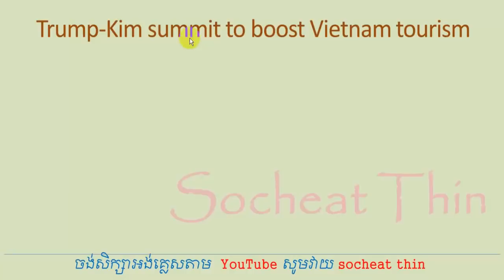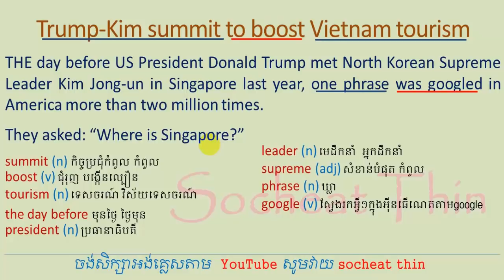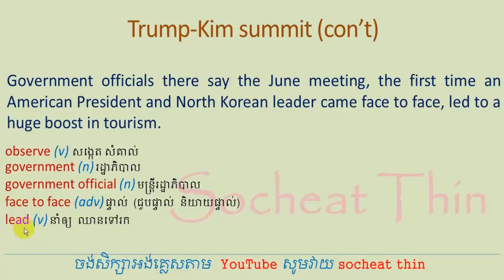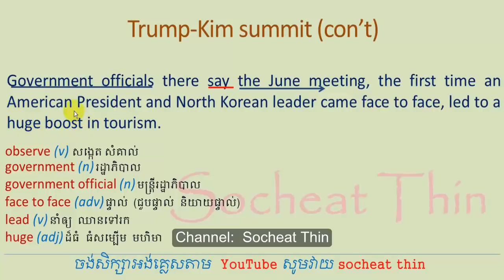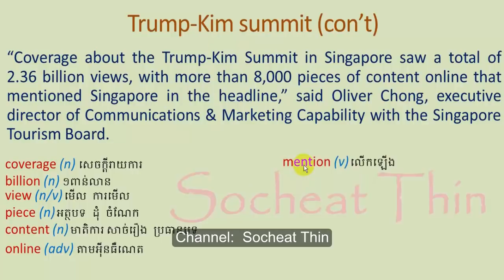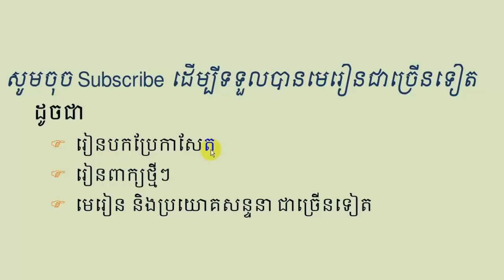Lesson 495 - Translate newspaper Donald Trump and Kim Jong un meet in Vietnam Part 121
Lesson 495 -
Hello everyone,
Today we are discussing about a topic on summit of the 2 big world leaders.

VOCABULARY
summit (n) កិច្ចប្រជុំកំពូល កំពូល
boost (v) ជុំរុញ បង្កើនល្បឿន
tourism (n) ទេសចរណ៍ វិស័យទេសចរណ៍
the day before មុនថ្ងៃ ថ្ងៃមុន
president (n) ប្រធានាធិបតី
leader (n) មេដឹកនាំ  អ្នកដឹកនាំ
supreme (adj) សំខាន់បំផុត កំពូល
phrase (n) ឃ្លា
google (v) ស្វែងរកអ្វី១ក្នុងអ៊ីនធើណេតតាមgoogle